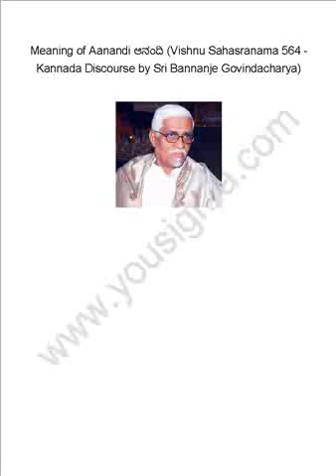Meaning of Aanandi ಆನಂದಿ (Vishnu Sahasranama 564)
Meaning of Aanandi ಆನಂದಿ (Vishnu Sahasranama 564 - Kannada Discourse by Sri Bannanje Govindacharya)